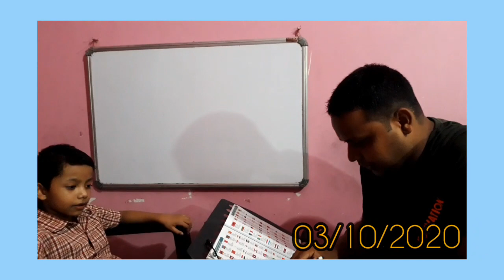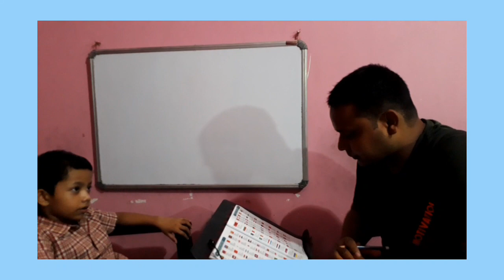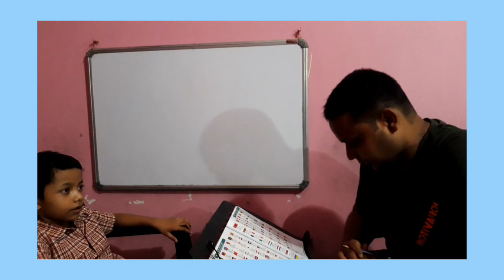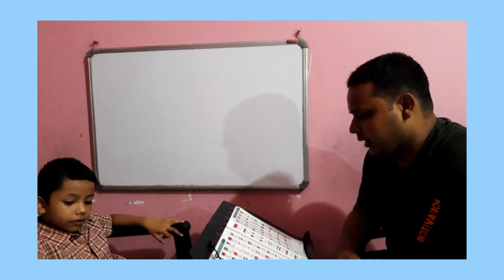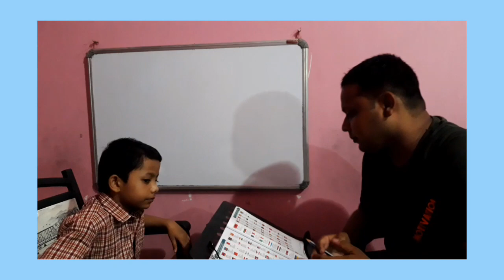Countries & Capitals ☆Preparotary Stage-1☆ ....with Amit Sir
Preparotary Stage-1
(Countries & Capitals )
Ranajoy & Amit Gorain
☆☆☆☆A mini interview ☆☆☆☆